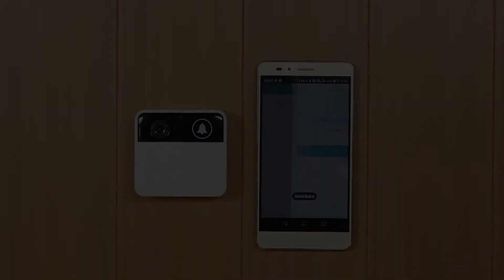the installation of smart video doorbell with App